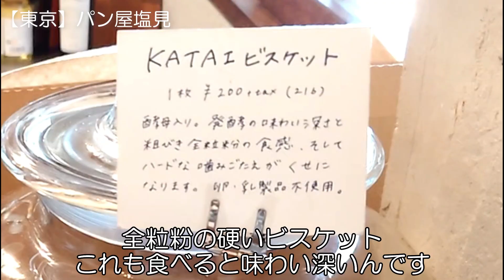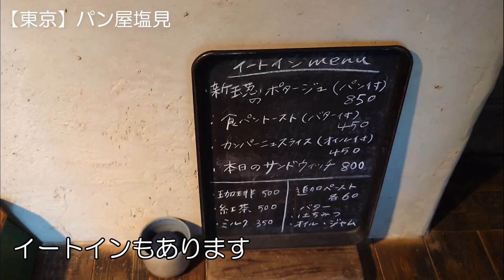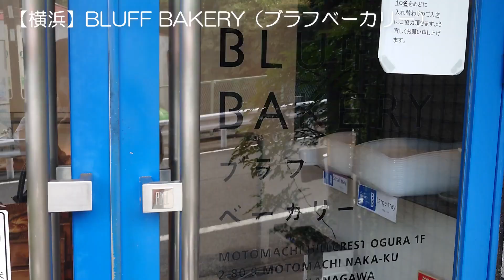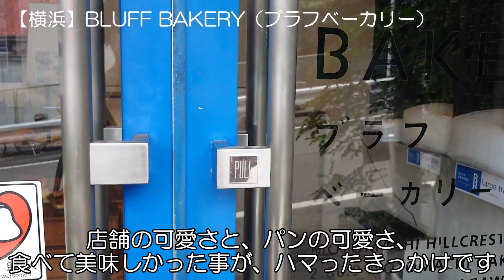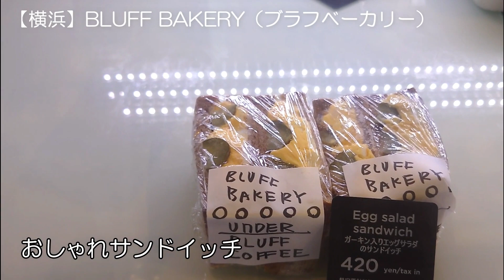【悩んだ結果】東京・横浜でパン屋さん各１店舗だけ★お勧めするとしたらココ！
パン屋さん巡りをしている中で、東京・横浜のパン屋さんをそれぞれ１店舗だけ、おすすめするとしたらココ！というパン屋さんをご紹介します。
美味しいパン屋さんが多過ぎるので、悩みに悩んだ結果の各１店舗です。

【東京】
パン屋塩見（しおみ）
東京都渋谷区代々木３丁目９−５
（アクセス）
小田急線：南新宿駅　徒歩5分
JR線：代々木駅西口　徒歩10分

【横浜】
BLUFF BAKERY（ブラフベーカリー）本店
神奈川県横浜市中区元町２－８０－９
（アクセス）
みなとみらい線：元町・中華街駅元町口　徒歩８分

【もくじ】
00:00 ダイジェスト
00:18 パン屋塩見
02:43 購入パン紹介
03:31 BLUFF BAKERY
06:38 購入パン紹介
08:18 エンディング

※動画内の情報は撮影時のものになりますので、ご了承ください。

【楽曲】
１曲目　Space Town (Brand New Mix) 　Khaimさん
２曲目　Shall we meet？　MATSUさん
エンディング　Family Happiness　Anonymentさん